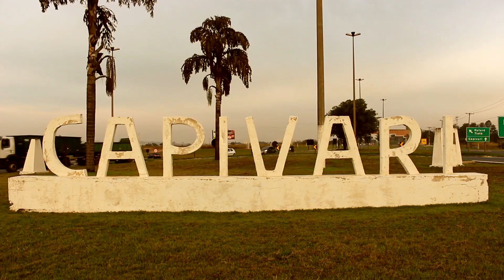ESSA É MINHA CIDADE QUE APRESENTO PRA VOCÊ!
Depois de fazer o Freddie Mercury revirar no túmulo com a minha paródia I Love Capivari da música I Want To Break Free lanço mais uma paródia para falar da minha cidade, que amo tanto.